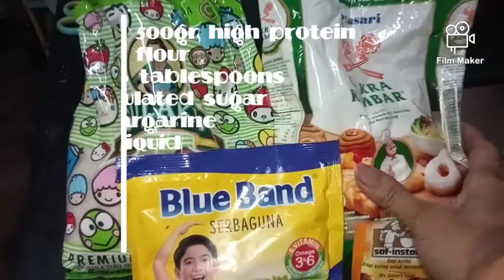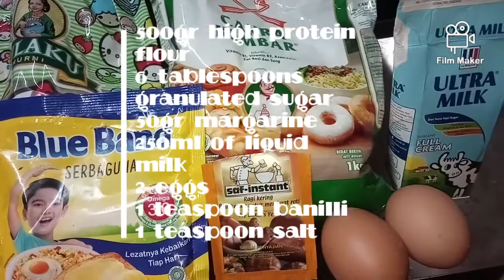Cara Membuat Roti Sobek || How To Make Torn Bread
Teman-teman, begini cara membuat roti sobek yang empuk dan lembut dan  bisa dijadikan hantaran atau buah tangan atau oleh-oleh. Hasil buatan sendiri.
Ikutin terus vidio ini sampai selesai ya. Dan jangan lupa untuk dukungannya, buat kemajuan channel ini.

Resep ada dalam vidio ya